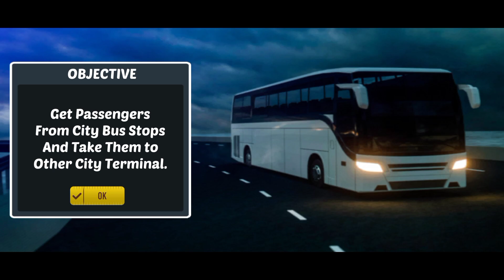Bus Simulator Ultimate 3D Game: New Bus Simulator - Android Game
🔵Video Title:-

Bus Simulator Ultimate: New Bus Simulator - Android Game

🔵 Game Name:-- Bus Simulator Ultimate 3d Game

🔵 Game Version:-- 1.0 - Android Device Game

🔵 About This Game:-- Become an expert in driving by playing this bus simulator ultimate 3d game.

Welcome to our new offroad bus simulator ultimate 3d game. If you like bus games and want to become a city coach bus driver then this bus game is a good option for you. There are many buses in this game for city travel. You can get a good driving experience by trying this bus simulator game. This bus game is designed in a 3d environment. Hopefully, you will enjoy the city bus simulator.

 In this game, you will pick and drop passengers like a city coach bus.The city coach bus simulator is fun where you will explore city highways and desert areas. In this bus game, the public travel from one point to another area. We added different 3d buses according to the requirements of players for this public transport bus. Bus simulator ultimate has more than 20 levels in level selection. The driver seat is comfortable in the modern bus.

Bus simulator ultimate 3d game Features:

- City and highway real 3D environment
- New Driving Simulation Games 2022
- Different bus control systems
- Tricky and cool bus driving
- Multiple buses and levels
- Real Bus driving simulation experience
- Free Driving Games & can run offline games

If you like our Bus simulator ultimate 3d  game then please rate and don't forget to give us your valuable feedback.